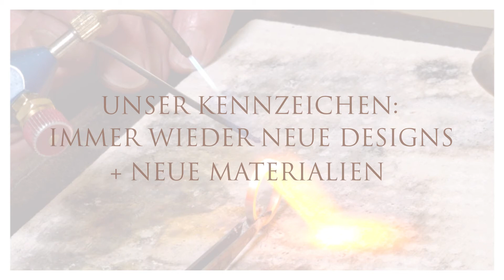Ausgezeichnete Designentwicklungen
Design ist unsere Leidenschaft! Aussergewöhnliche und stilbildende Schmuckstücke sind seit jeher unser Markenzeichen. Als innovativer Treiber der Branche sind unsere Kreationen schon mehrere Male ausgezeichnet worden.